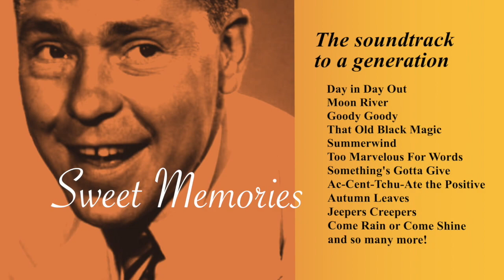Tribute to Johnny Mercer - Jeff Wessman solo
Too Marvelous With Words
Jeff Wessman's Johnny Mercer Tribute Show - Livestream

2 HD cameras
clean background or virtual greenscreen background
Historical images